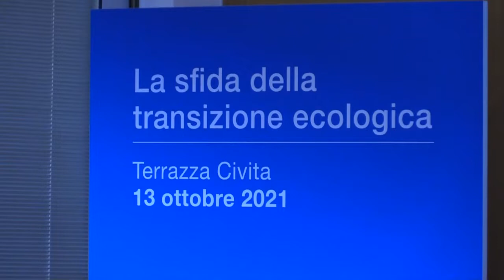Intervista a Valentina Bosetti, Presidente Terna